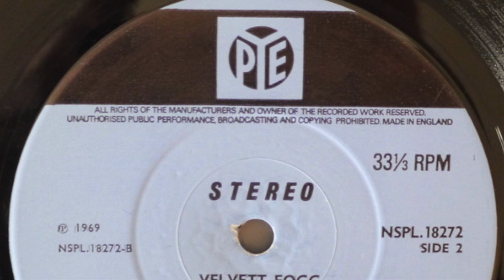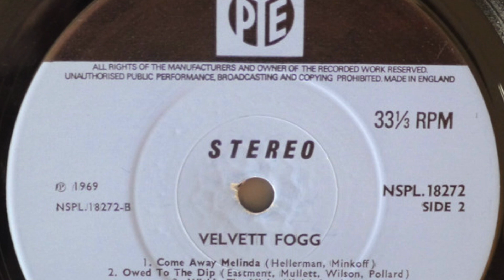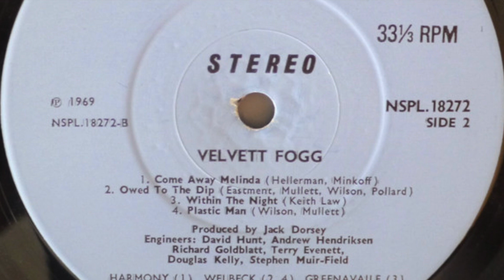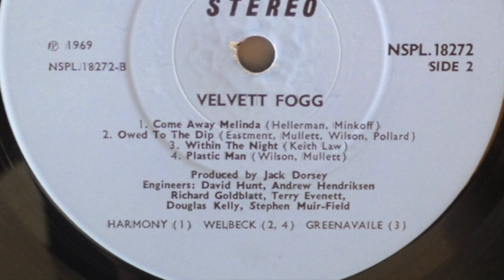Velvett Fogg – Within The Night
Formed in 1968, Birmingham, United Kingdom. Released one album and single in 1969. Disbanded in 1970.

Members:
Frank Wilson (vocals, organ)
Graham Mullett (drums)
Mick Pollard (bass),
Tony Iommi (guitar, 1968)
Ian Leighton (guitar, 1968)
Paul Eastment (guitar, vocals, 1968-70)